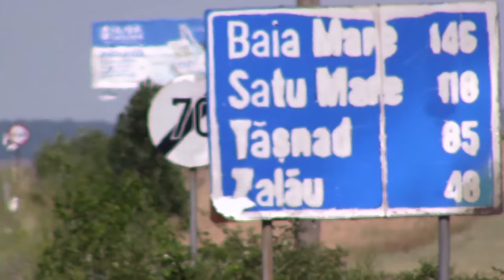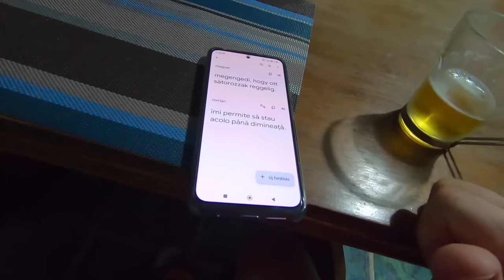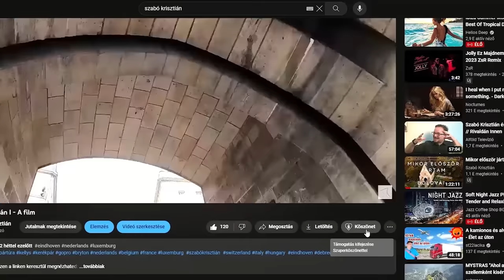Kerékpárral Erdélyben -1 - nap - Szilágyság 1. rész 🗺🎬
Ha közvetlenül szeretnél támogatni, ezen a számlaszámon keresztül megteheted:
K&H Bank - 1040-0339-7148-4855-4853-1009